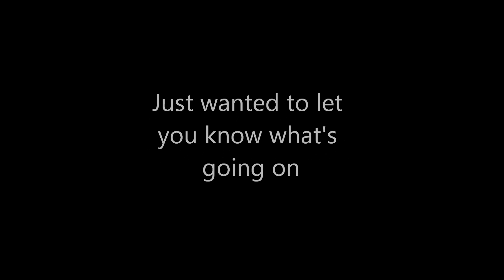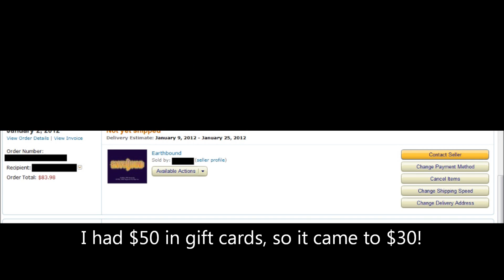Quick New Years Update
Just to explain why I haven't been posting lately